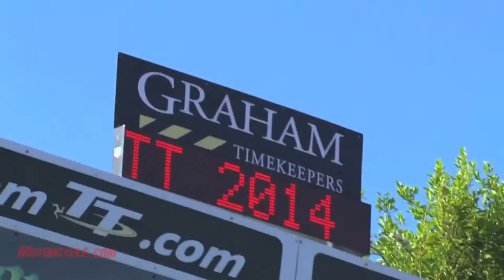BEST OF THE WARRIORS -Isle Of Man TT 2014- by motorcycle.com